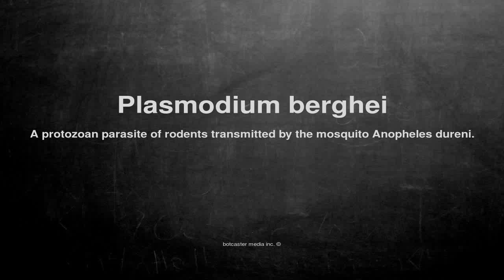Medical vocabulary: What does Plasmodium berghei mean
What does Plasmodium berghei mean in English?